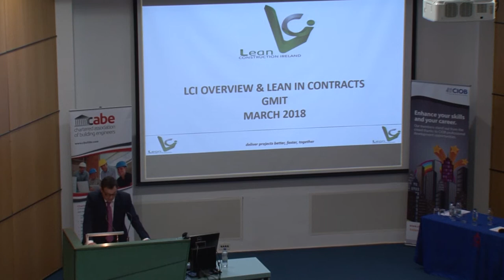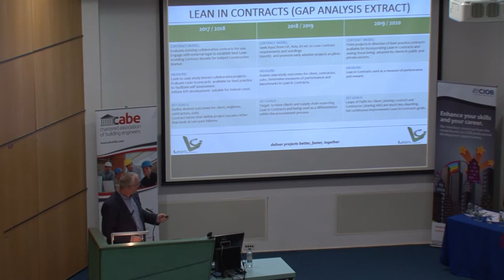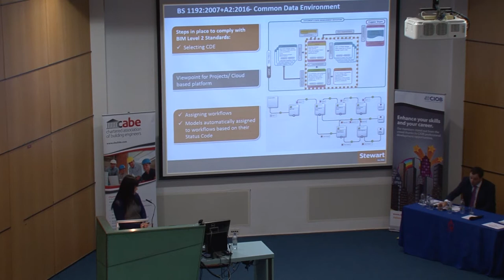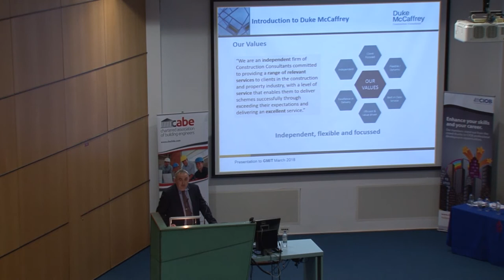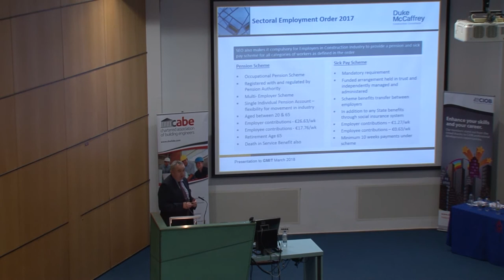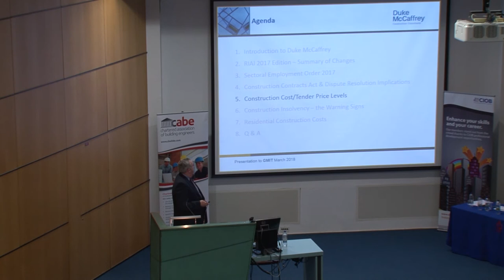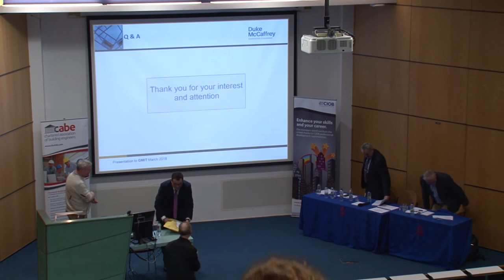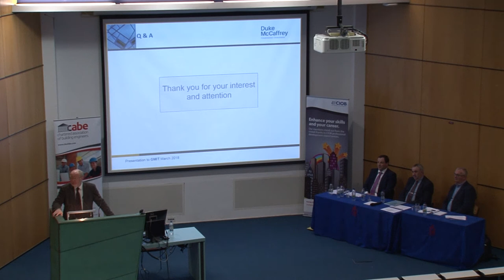2018 - ICM Full Afternoon Session